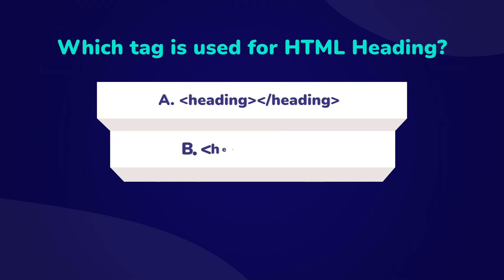Confident about HTML Heading Tag? Lets find out!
If you know about HTML Heading Tag well, then you can watch this video.